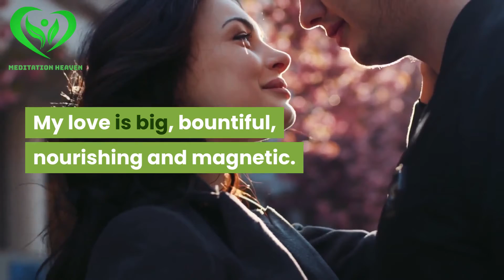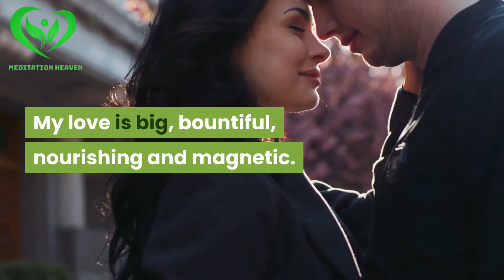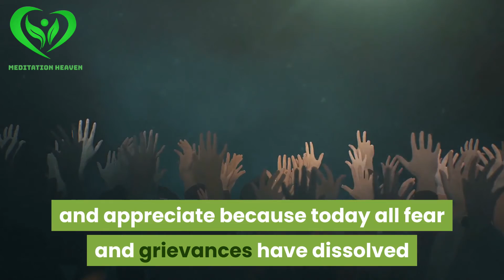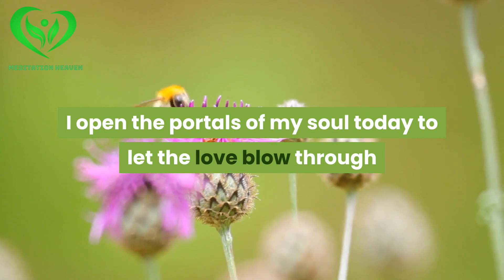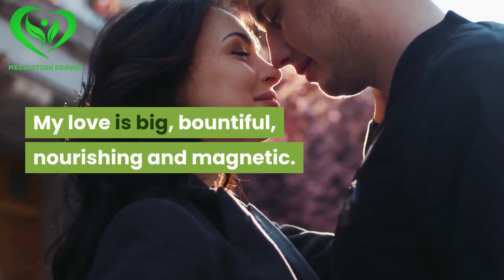Affirmations for Health, Wealth, Happiness, Abundance "I AM" (DAY- 69 to a New You!) Guaranteed